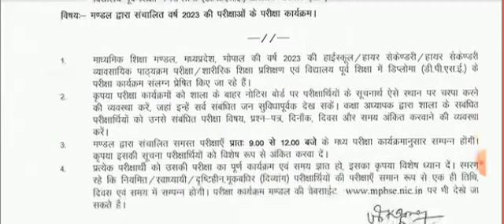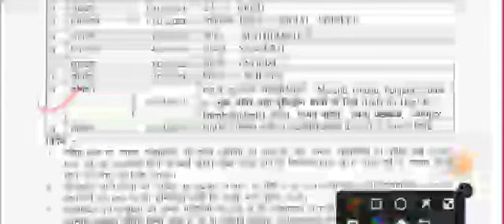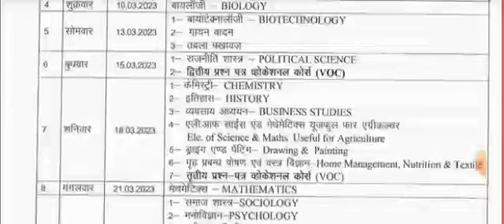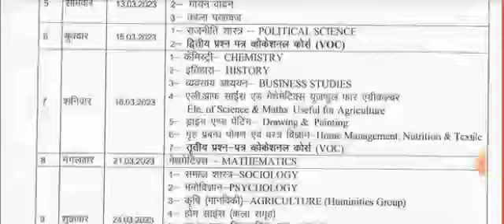MPBSE Board Exam 2023 Time Table/कक्षा 10वीं_12वीं/वार्षिक परीक्षा 2023 टाइम टेबल